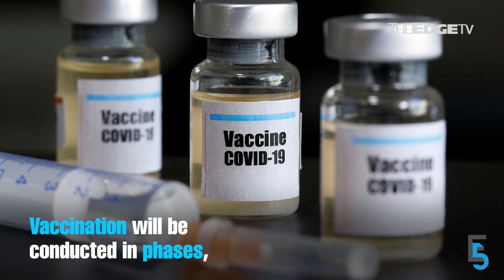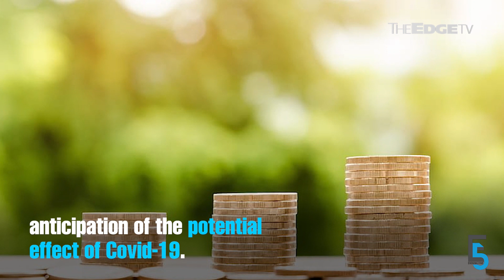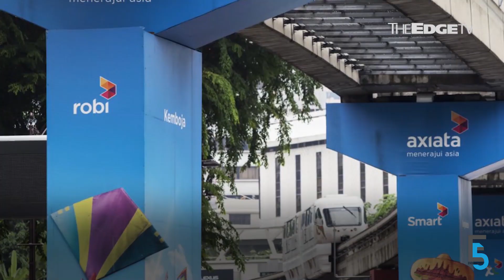EVENING 5: Petronas sees losses narrow in 3Q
In today’s edition of Evening 5, national oil company Petronas saw a better 3Q thanks to higher Ebitda and lower impairment losses. Meanwhile, the government has inked a deal with Pfizer for its Covid-19 vaccine.